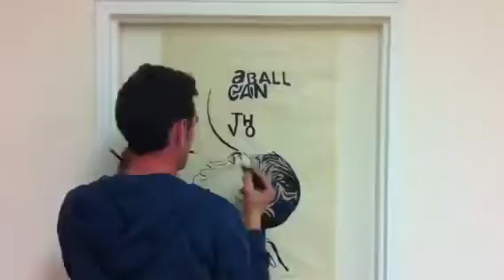A Ball Can Change the World.mov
Support the PARIS 2011 Homeless World Cup

* Produced by Lee Robinson